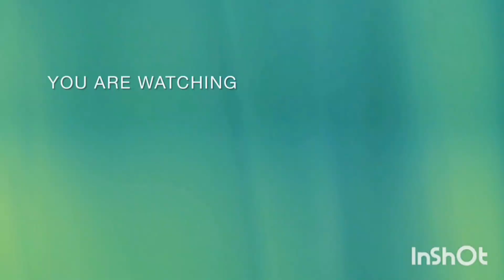MY STRUGGLES AS A YOUTUBER/CONTENT CREATOR 😪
Welcome back 💃

In today's video I will be sharing with you guy's my struggles as a YouTuber/ content creator.

Thank you all for your support God bless you all 🙏